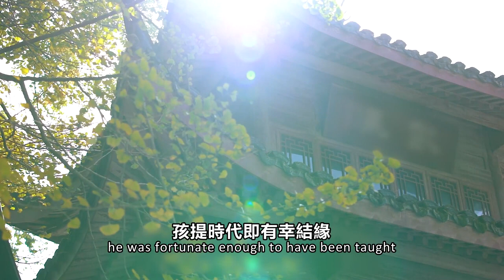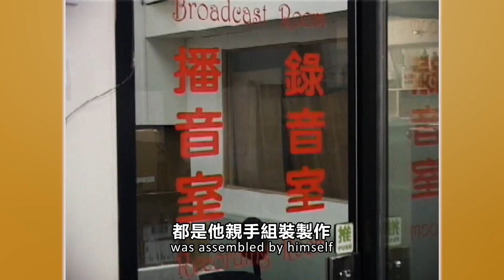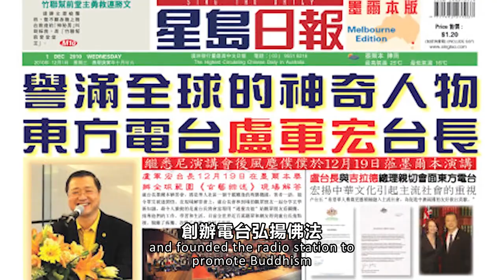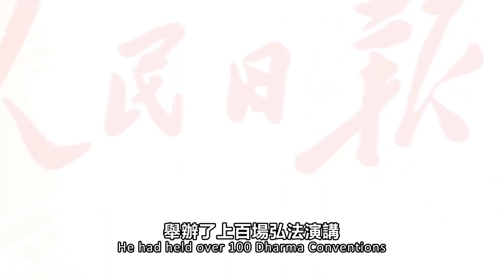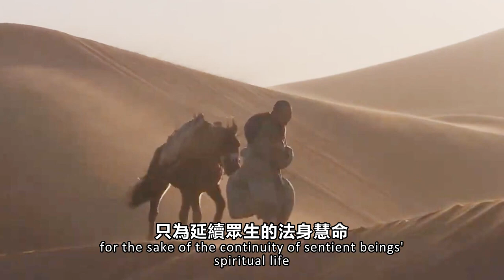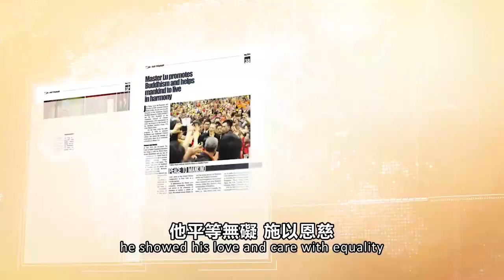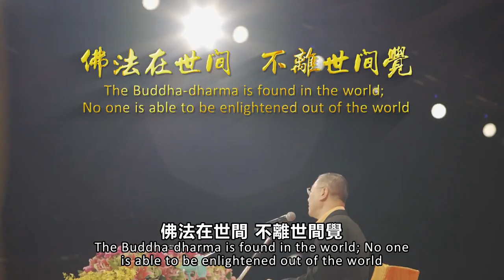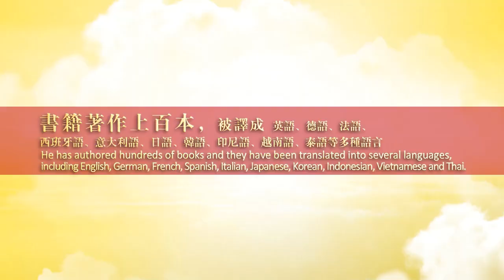【Eng】 Path to Enlightenment, Acts of Compassion 菩提之路 慈悲之行